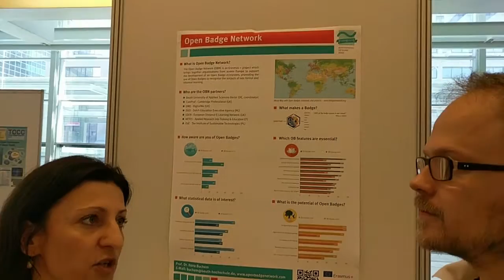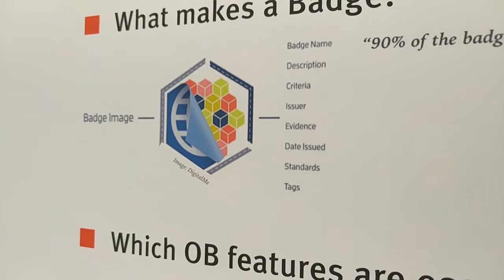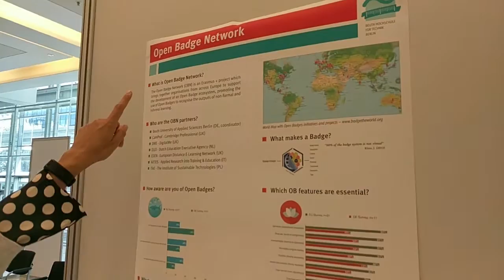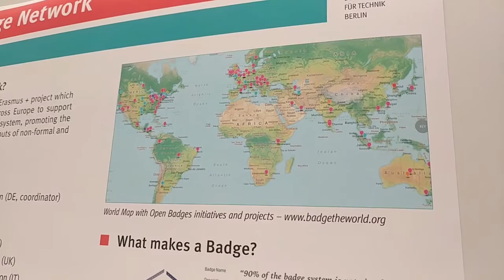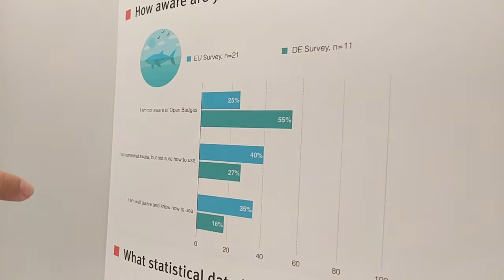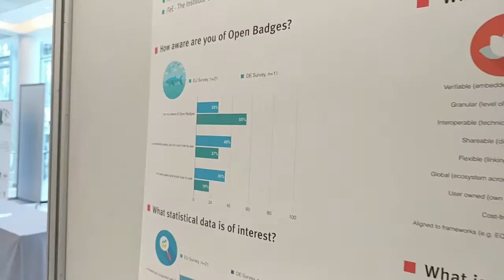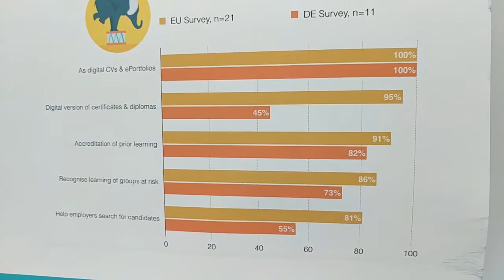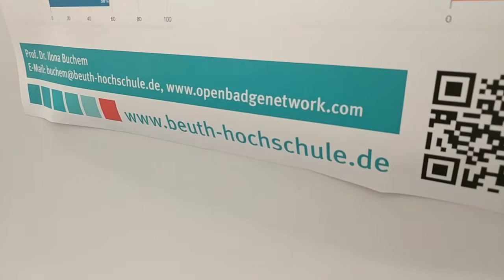Open Badges – die unterbeleuchtete Seite von Open Education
Ilona Buchem erklärt ihre Forschung zu Open Badges

„Open Education“ heißt nicht nur OER und MOOCs, sondern auch Open Badges. Dahinter stehen die Idee und die Technik für digitale Zertifikate für non-formales Lernen. Wie kann also jemand, der über OER und MOOCs gelernt hat, das auch gegenüber Dritten ausweisen? Mit Open Badges!

Das Thema ist bisher in der akademischen und politischen Diskussion eher unterrepräsentiert. Ein guter Grund, um sich die aktuellen Forschungsergebnisse zur Policy-Ebene erklären zu lassen. Ilona Buchem stellt für OERinfo ihr Poster Open Badges for Open Education: Policy Research and Recommendations for the Uptake of Open Badges vor (auf Deutsch).

Lizenz:
The author should be cited as following:
Jöran Muuß-Merholz for OERinfo – Informationsstelle OER.